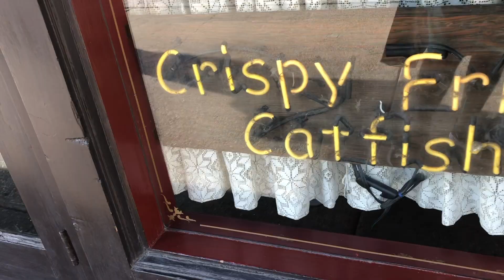TEXAS ALLIGATOR GAR FISHING (Watch To the End)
Texas is home to some of the worlds largest Alligator Gar, a fish over 100 million years old. This was a bucket list trip and it did not disappoint!
Big thanks to Chris from Garzilla for his skills and locating these beasts on the Trinity not far from Dallas Fort Worth.
We used 150lb braid and carp to lure these monsters out and ultimately put them in the boat.
For anyone looking to target these dinosaurs, I highly recommend to reaching out to Garzilla